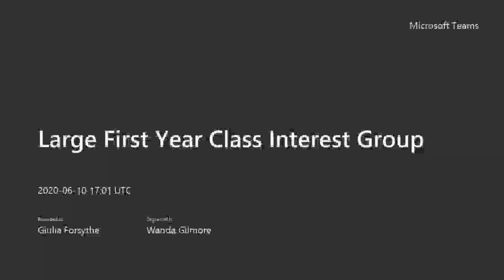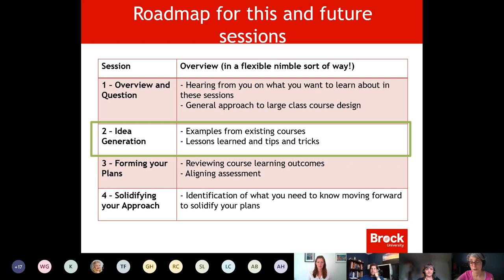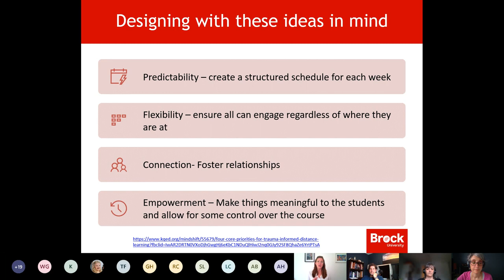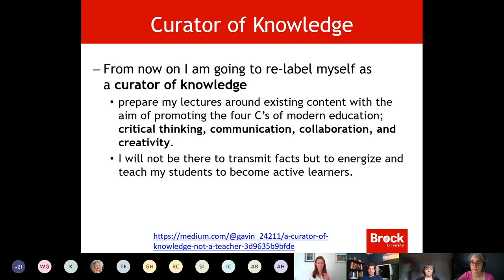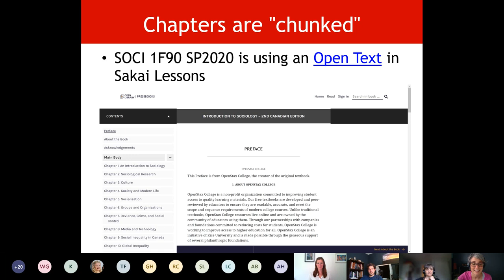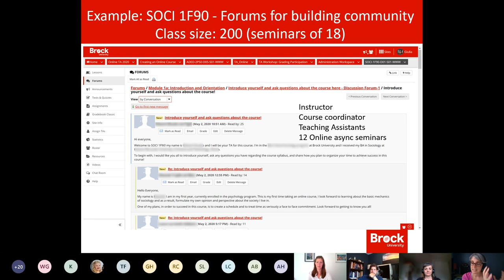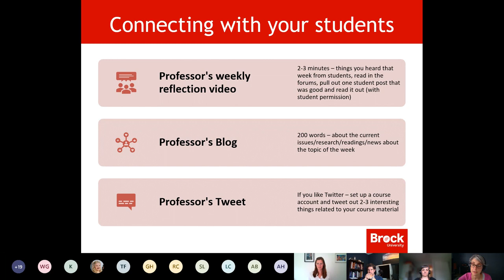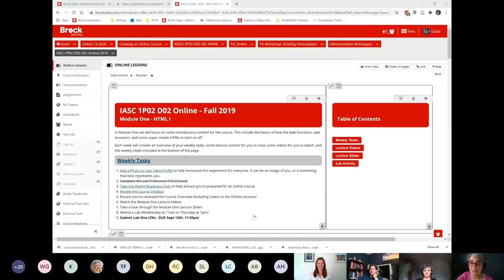Large First Year Class Interest Group Session 2